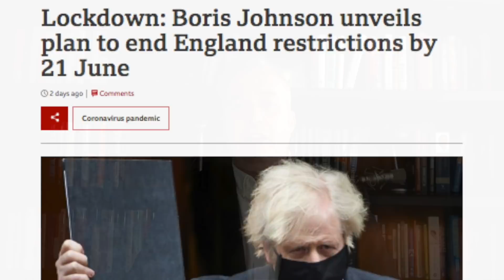WHEN WILL CANADA BECOME UNLEASHED? Many countries are opening but not us; blame Trudeau!